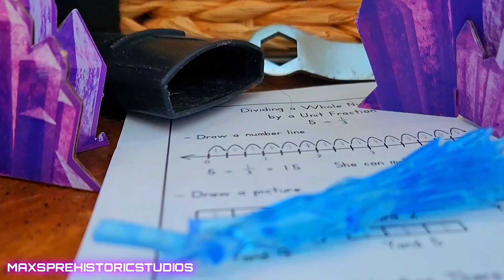Playmate's Shimo Toy Review